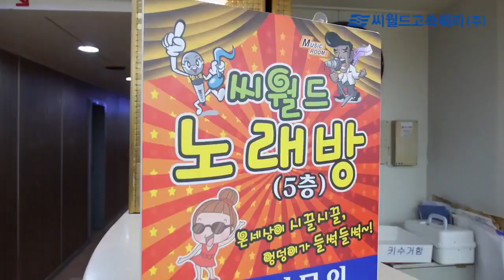제주도 영상, 부대시설안내, Jeju Island, Korea